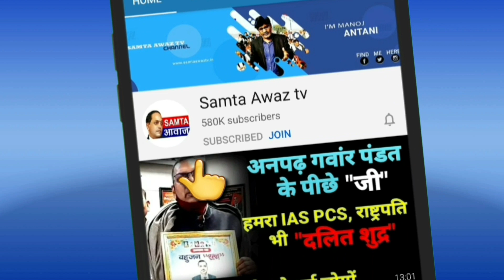देखिए बुद्धिस्ट क्यों सरकारी गजट में शून्य "भारतीय बोद्ध महासभा" का हैरान करने वाला जवाब जरूर सुनें